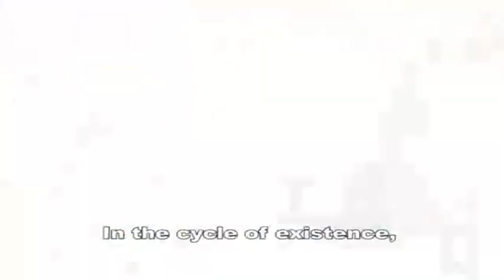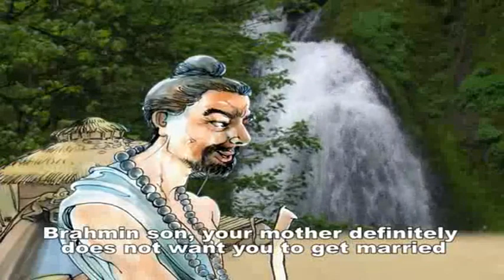อสาตมนต์ชาดก 1/2 ราคะสตรี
นิทานชาดก:อสาตมนต์ชาดก

 อสาตมนต์ชาดก
 : ชาดกว่าด้วยนต์มายาหญิง ในวัฏสงสารที่เราเวียนว่ายเกิดดับตามกฎแห่งกรรมอันเป็นธรรมดานี้ มิมีผู้ใดที่สามารถหลุดพ้น ปวงกรรมนี้ได้เลย พุทธกาลสมัยหนึ่งซึ่งธรรมะอุทกจากพระบรมศาสดายังไหลรินหล่อเลี้ยงเวไนยสัตว์ผู้ทุกข์อยาก ณ พระเชตะวันมหาวิหาร กาลนั้น มีภิกษุสงฆ์ผู้ตกทุกข์ด้วยเหตุจากอิสตรีเข้ากวนกิเลสมิให้ดื่มด่ำธรรมรสได้ดุจเดิม กิเลสจากหญิงนั้นทำให้บุตรแห่งพระสมณโคดมรูปหนึ่ง .. มิเป็นอันบำเพ็ญภาวนา แม้ภิกษุรูปนี้จะเคยฟังเทศนาธรรมมิให้หลงไหลในกามอันประกอบขึ้นด้วย รูป รส กลิ่น เสียง มาหลายครั้งหลายหน แต่มาถึงบัดนี้กลับหลงลืมไปหมดสิ้น ความเวทนานี้ประจักษ์ขึ้นในข่ายพระญาณองค์จอมไตร ..